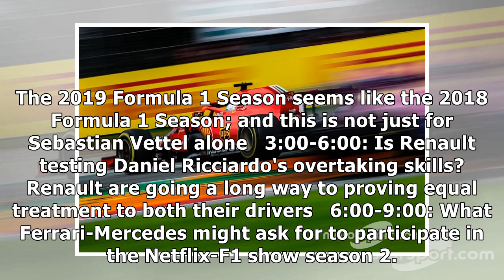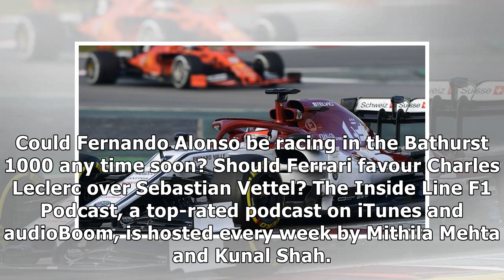Strange Start To F1 2019 - Agree Or Disagree?